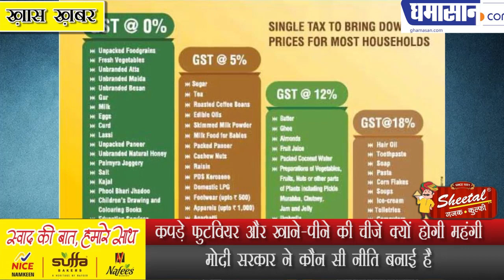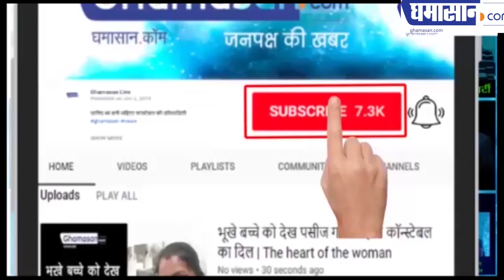कपड़े फुटवियर और खाने-पीने की चीजें क्यों होगी महंगी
मोदी सरकार ने कौन सी नीति बनाई है